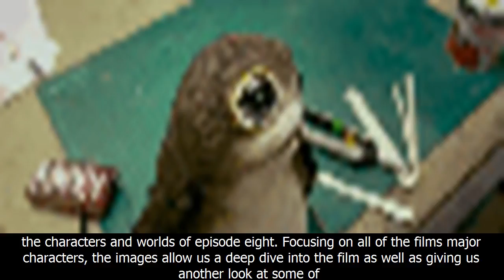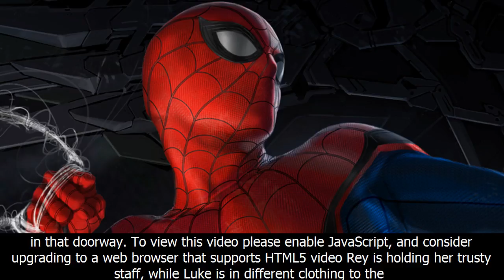What do the new the last jedi photos tell us about the film?